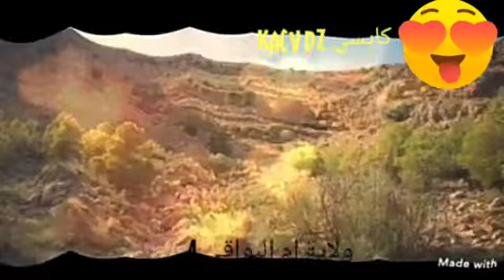Each time the state of Umm El Bouaghi 4 كل مرة ولاية ولاية ام البواقي 4 الجزائرية